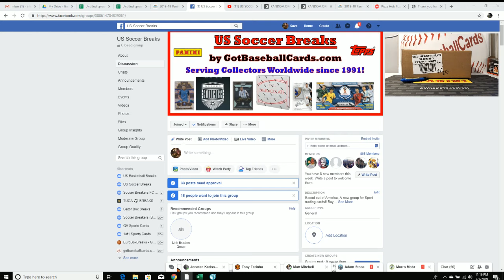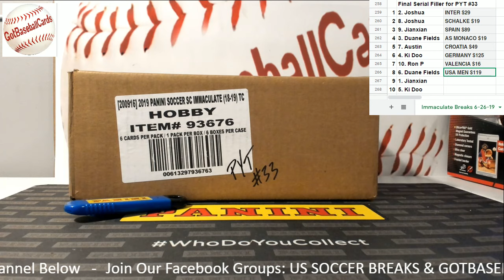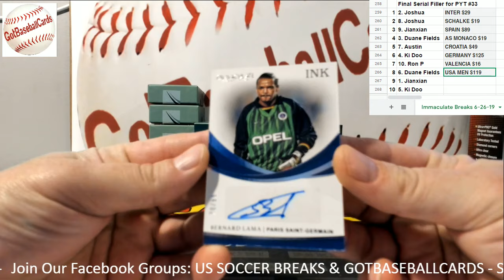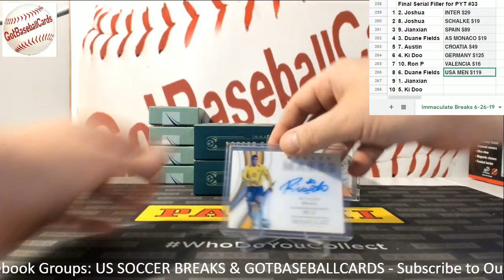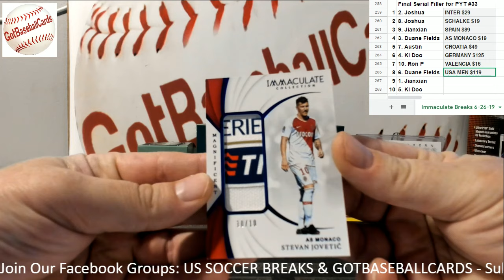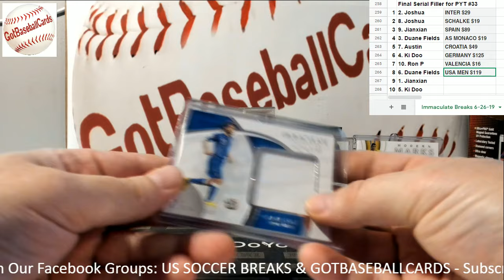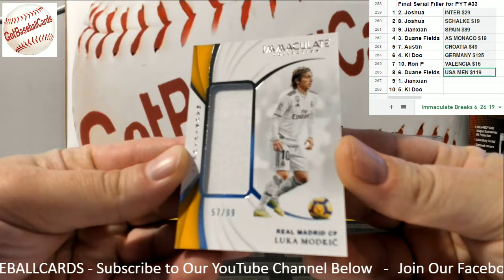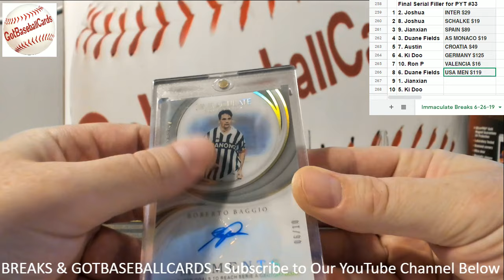2018-19 Panini Immaculate Soccer PYT #33 - US Soccer Breaks - GotBaseballCards